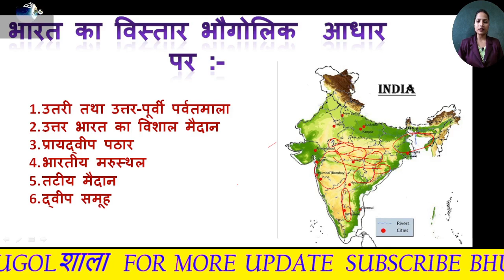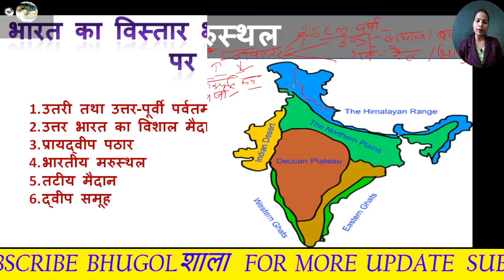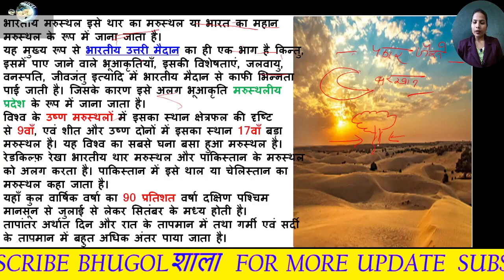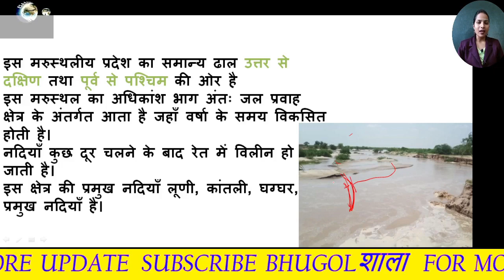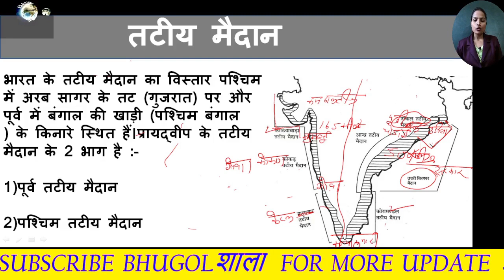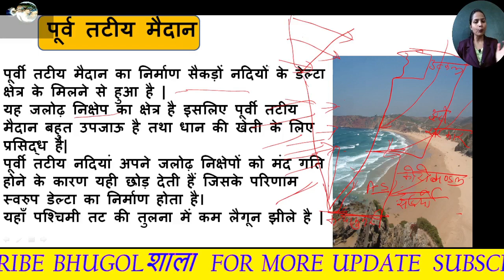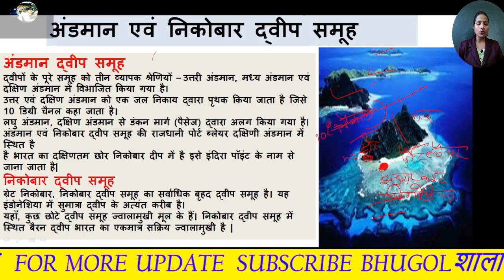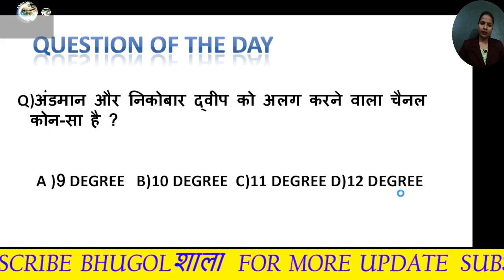Indian Geography L#6 Complete Indianमरुस्थल तटीय मैदान और द्वीप समूह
Indian Geography for  All competitive examinations |
 Introduction to Indian Geography | Geography MCQ |
 Geography Quiz | Geography MCQ question |
Indian Geography for SSC , PSC , UPSC , SI , Railway Exam
 | Indian Geography | Basics of India |
 Indian Geography Series For :  SSC CGL, SSC 10 +2, SSC CPO, MTS, UPSC, SI, NTPC, RRB, MPPSC, Constable, Patwari & All Govt Exam
 | BHUGOLशाला  | indian geography | indian geography notes |
 indian geography objective questions | indian geography quiz for competitive exams |
indian geography general knowledge questions answers | indian geography for upsc |
physical geography of india | Geography all important Questions |
 | Indian Geography : भारत के मरूस्‍थल एवं द्वीप समूह| Deserts and Islands of India
All Indian Geography Concepts.